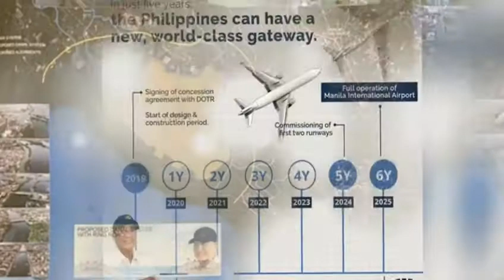Bulacan International Airport Sisimulan ang Construction ngyon October 2020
Sinabi ni Ramon Ang sa kabila ng pandemya ng COVID-19 sisimulan  pa rin ang construction ng Bulacan International Airport ngyon October 2020